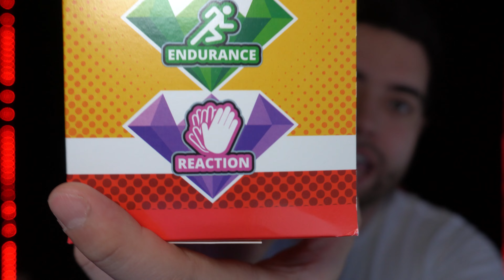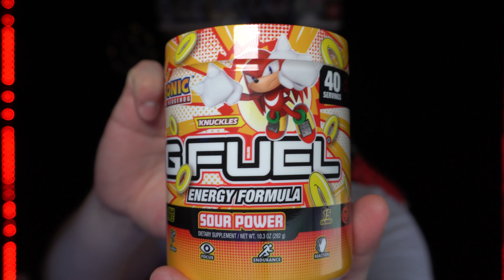THIS FLAVOR PACKS A WHOLE LOT OF POWER! | Knuckles "Sour Power" GFUEL Taste Test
Hello everyone! Today (A week ago technically!) we check out the recently released GFUEL flavor, Sour Power for Knuckles! This is the fourth Sonic Collab flavor to release and because I've tried some of them before on the channel I thought I would unbox and taste it especially since it has been super hot here!
Outro: Mr. Krabs - PINEO